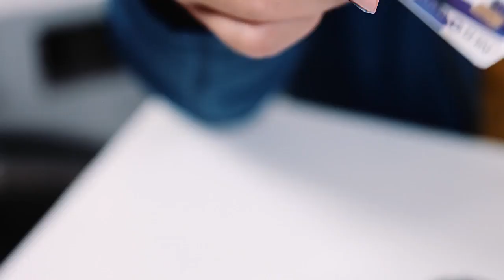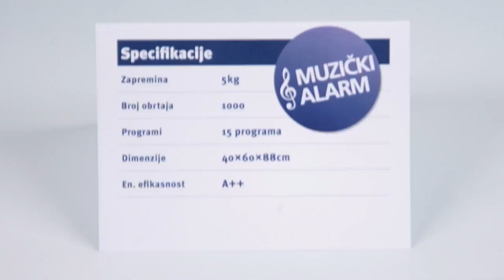WABA Superleague R6 (23/02/2017): Play Off Ultra - Athlete Celje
Adriatica MZRKL
Regional Women Basketball League with teams from Bosnia&Herzegovina, Croatia, Macedonia, Hungary, Italy, Montenegro, Serbia and Slovenia,